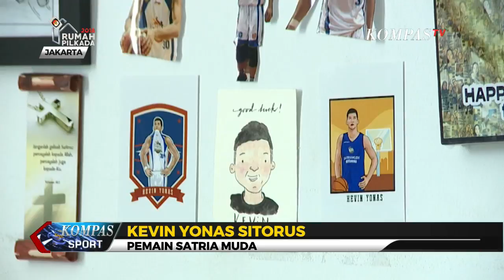Kevin Yonas Sitorus, Bintang Basket Andalan Satria Muda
Pemain Satria Muda Pertamina Kevin Sitoris menjadi salah satu pebasket dengan grafik permainan menanjak dalam dua tahun terakhir. Kevin jadi langganan masuk tim nasional. Kesuksesan SM melaju ke final IBL 2018 juga tak lepas dari peran krusial Kevin sebagai penopang legiun asing Dior Lowhorn.

Rekan satu tim Kevin menyebut, kunci sukses pemain kelahiran 17 Juli 1994 ini adalah kerja keras dan disiplin.

Gaya bermain Kevin sebagai big man juga tergolong langka di Indonesia. Pemilik nama lengkap Kevin Yonas Argadiba Sitoris ini tidak hanya piawai di dalam paint area, tapi juga mahir melepaskan tembakan parimeter dan tiga angka.

Kevin mengaku, gaya berinspirasinya terinspirasi dari pemain NBA Kevin Love.